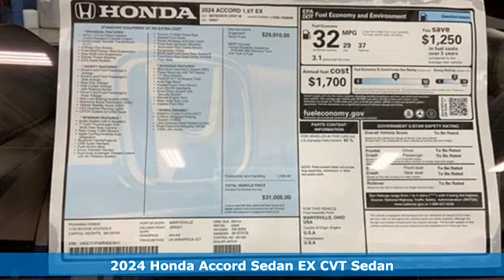New 2024 Honda Accord Sedan Washington DC Honda Dealer, MD HRA021617 - SOLD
Year: 2024
Make: Honda
Model: Accord Sedan
Trim: EX
Engine: 4 1.5 L
Transmission: Variable
Color: Meteorite Gray Metallic
Interior: Gray
Stock #: HRA021617
VIN: 1HGCY1F34RA021617
Meteorite Gray Metallic 2024 Honda Accord EX FWD CVT 1.5T I4 DOHC 16V Turbocharged VTECWe make every effort to provide accurate information but please verify options and price with management before purchasing. All vehicles are subject to prior sale. All prices are special internet prices only. All financing is subject to approved credit. Prices exclude dealer installed options, tax, tags, registration fees and processing fee of $499. Not required by law. Published price subject to change without notice to correct errors and omissions or in the event of inventory fluctuations. Vehicle offers/prices & internet price quotes valid for 48 hours from initial posting date, subject to change by dealer/manufacturer without notice. Vehicles may be in transit to dealer. Vehicle photos may not match exact vehicle. Please call to confirm availability status. NHTSA Government 5-Star Safety Ratings are part of the U.S. Department of Transportationa€TMs New Car Assessment Program Model tested with standard side airbags (SAB). **Based on model year EPA mileage ratings. Use for comparison purposes only. Your mileage will vary depending on driving conditions, how you drive and maintain your vehicle, battery pack age/condition, and other factors.

Address:
1772 Ritchie Station Court Capitol Heights